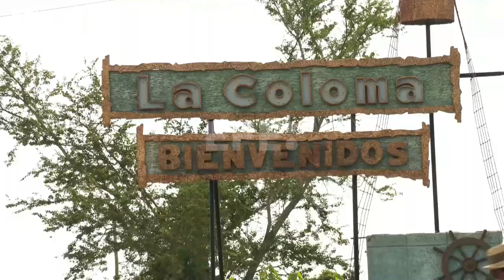Cuba cumple un año del paso del huracán Ian con una recuperación a medias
La Coloma (Cuba), 27 sep (EFE).- Conducir por algunas zonas de la carretera que lleva a La Coloma (oeste de Cuba) es un salto en el tiempo. Como si apenas hubiesen pasado unas semanas desde que el huracán Ian azotase aquel área como un categoría tres, hace este miércoles exactamente un año.
Imágenes: Felipe Borrego.